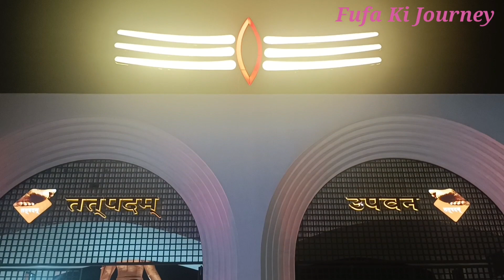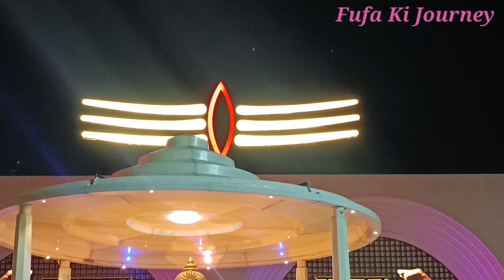India Cycle Tour || DAY 14/75 Hard Challenge